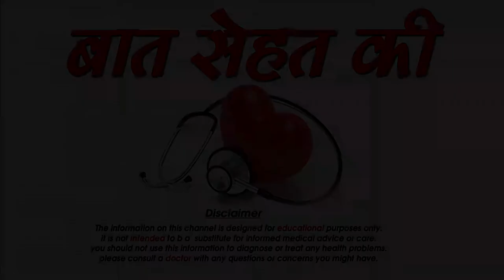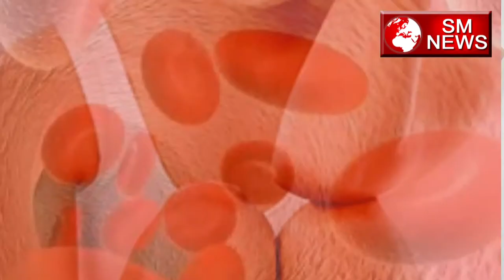त्रिफला के चमत्कारी फायदे -Amazing benefits of triphala